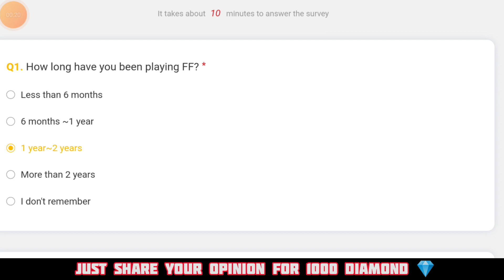FREE DIAMONDS FOR ALL PLAYERS 🥰 NO FAKE 💔 FREE FIRE MAX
HI MONKEY FF IS HERE 😊